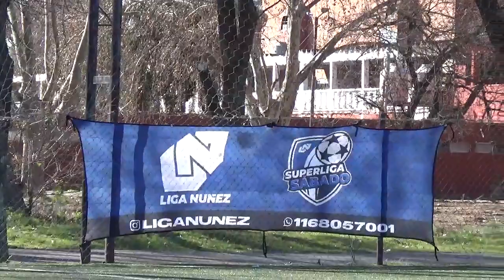PREMIER VS DE CUARTA - LigaNuñez - Clausura SLS - 12/8/23